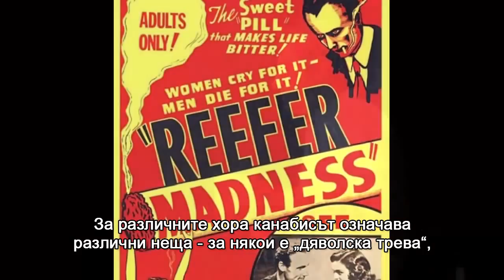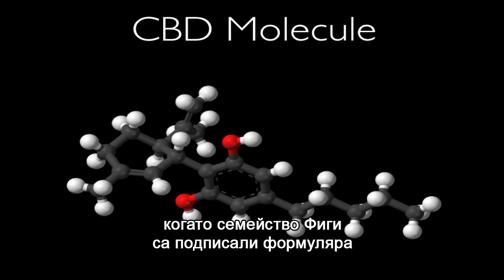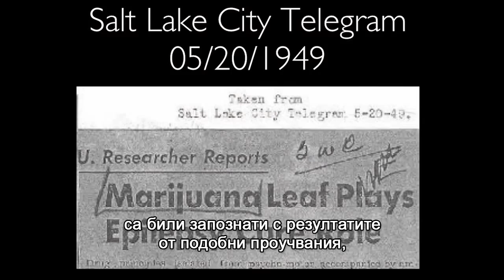Марихуана и детска епилепсия - лекция на Джош Стенли, TEDx Boulder (BG SUBS)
Разказ за легендарният сорт канабис "Мрежата на Шарлът", който е спасил живота и здравето на стотици деца в САЩ само за две години от своето създаване.
Най-възрастният от Братята Стенли разказва за историята на  специално селектирания сорт марихуана с високо съдържание на животоспацяващия канабидиол (CBD). Отгледан специално за малката Шарлът Фиги, днес той носи нейното име и привлича отчаяни родители от целия свят да се стичат в Колорадо, където пациентите, вече са защитени от нелепите, остарели закони, преследващи пациентите, които просто се борят за един по-достоен живот.